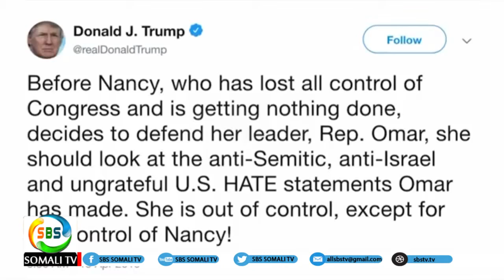Taageerayaasha Ilhan Omar Iyo Kuwa Trump oo Dibad Bax iska Soo Horjeeda Ka dhigay minisota